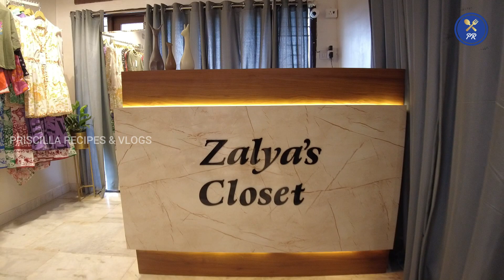Women's Branded western wear @ Cheapest Price/Surplus Clothes/Zalyas Closet@Chennai/Imported Dresses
Zalyas Closet Shop Address👇

No 14, 2nd floor, above scissors salon Near vanagaram toll plaza, Phase-1, Porur Gardens, Porur, Chennai, Tamil Nadu 600095

Instagram ID 👇
Instagram.com/Zalyascloset

branded womens dress at cheap price/Cheap and best fashion designer/western wear dresses from ₹249/womens branded fashion wear/ western wear surplus Chennai/Mumbai/imported trendy collection/ Surat imported dress/ Mumbai imported dress/ h&m/ imported western wear/ladies western wear /
Western wear dresses in Chennai/Western wear dresses at affordable price/Zalyas Closet in porur/h&m/ Branded dresses in affordable price/surplus clothes/ surplus clothes for women/imported dresses in Chennai/